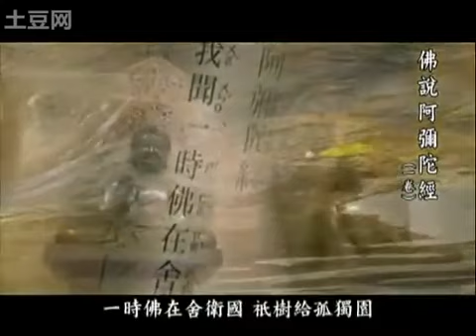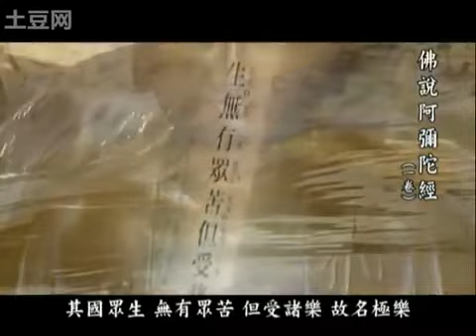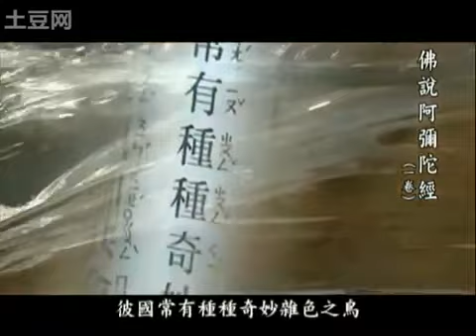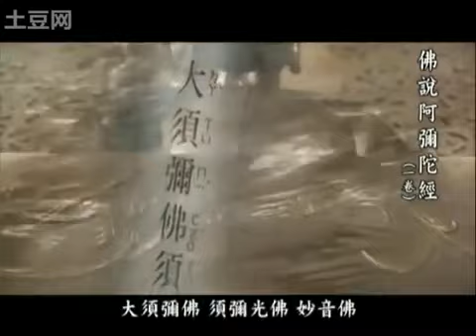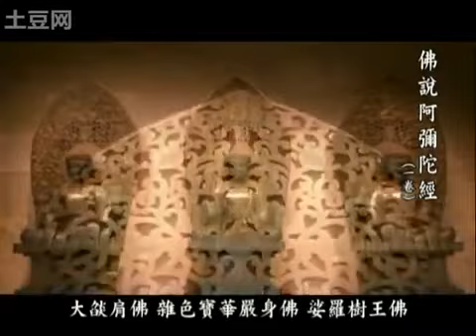佛說阿彌陀經 晚課